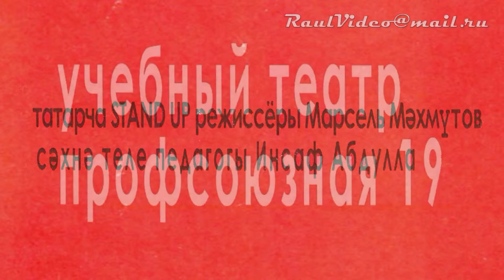Татарский Stand Up Алина Манойлова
Республика Татарстан, город Казань.Татарский  Stand Up  Алина Манойлова. История о выпендрежной девчёнке и парнях